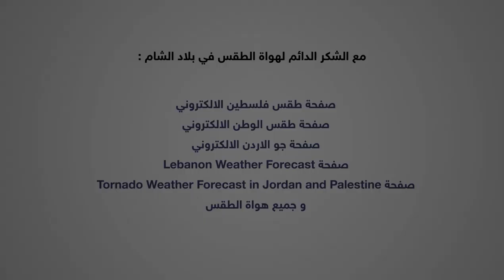أمطار شاملة ليلة الأحد على الإثنين و ثلوج محتملة مع نهاية الأسبوع